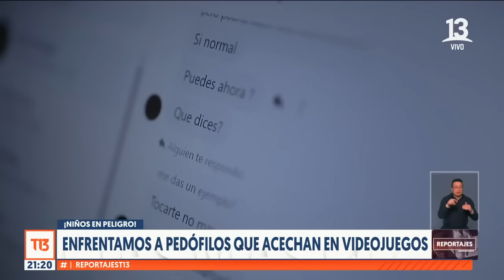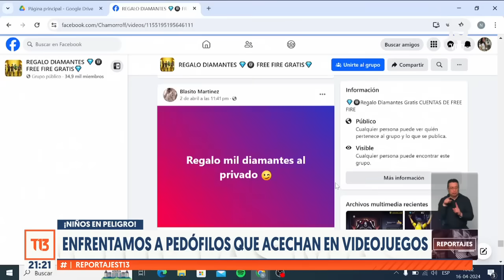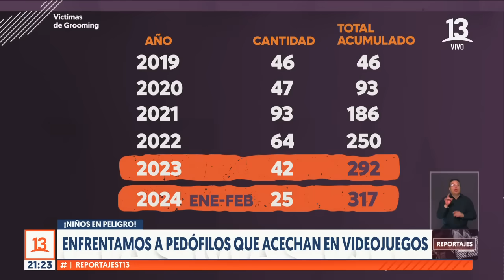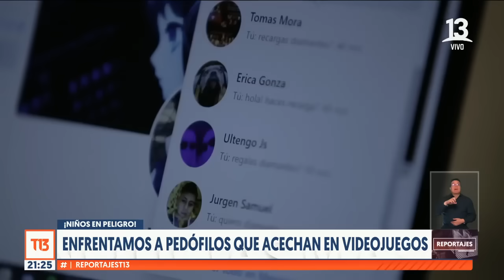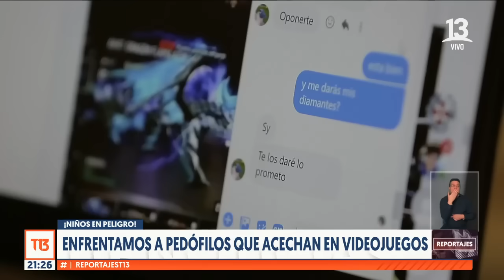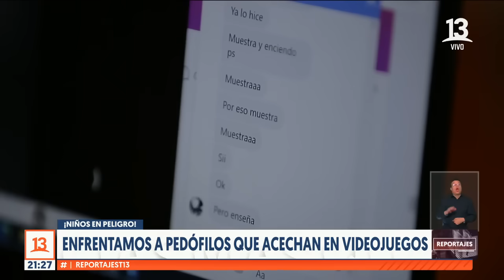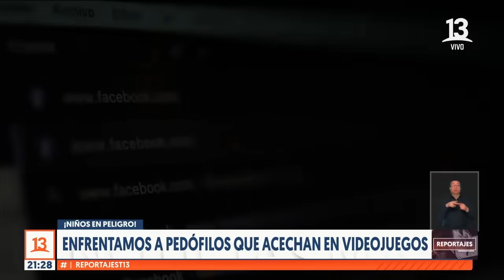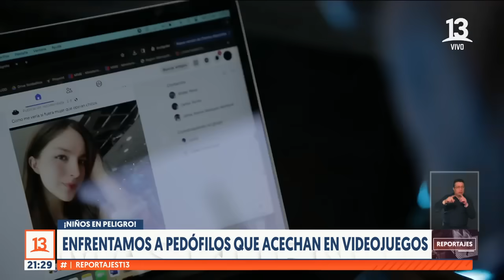Atención a los niños: enfrentamos a pedófilos que acechan en videojuegos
Son acosadores sexuales de niños que se esconden detrás de los videojuegos que más utilizan nuestros hijos. Ya son más de 300 las víctimas en los últimos cinco años. Piden fotografías de zonas íntimas y realizan videollamadas explícitas a cambio de recompensas para sus juegos. Un equipo de Reportajes T13 se infiltró en este mundo y logró enfrentar a algunos de estos depredadores en internet.